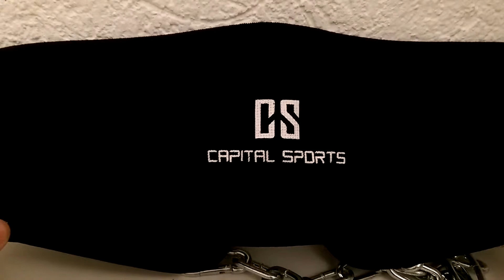Capital Sports Moreon Gewichtsgürtel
Hi Leute,
erstmal ein großes Danke an die Firma Capital Sports die mir das Produkt für einen Test zur Verfügung gestellt hat.  Ich versuche für euch, das Produkt mit den bestmöglichen mir zur Verfügung stehenden mitteln zu testen, um sie euch näher zu bringen. Falls ihr fragen habt einfach in den Kommentaren stellen, melde mich so schnell es geht, euer TechFreak :)